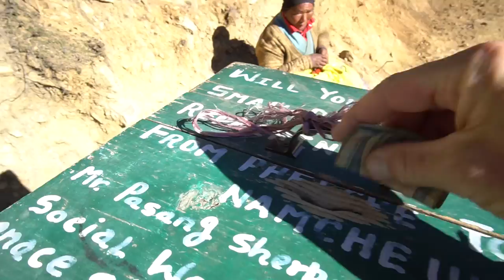The Three Passes Trek in Nepal-Episode 3-Tengboche Monastery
The Three Passes Trek is in Nepal absolutely stunning. The Himalayan vistas are breathtaking, the people are incredibly friendly and the Dal Bhat is tasty. This trek takes you over 3 high passes; Renjo La, Cho La and Kongma La, all over 5,000 meters (16k feet). A little swing to Everest Base Camp is frosting on the cake. I did this trek in mid-November to early December, there's no snowstorms at this time, but it's a little chilly at night. The walk from Namche to Tengboche is stunning. A little up, a little down, and it all culminates at a beautiful Buddhist monastery on top of a mountain. The scenery in this episode will knock your socks off! I also eat chocolate cake at a hilltop bakery, it was amazing.

Some of my Clothing:
Puffy Marmot Jacket (Ama Dablam)
Showers Pass Waterproof Hoodie
Showers Pass Gloves
Adidas Fast R hiking shoes
Osprey Exos 48 Backpack
Native Patroller Sunglasses

Camera Gear:
Sony A6300
Sony 18-105 Zoom Lens
Sony 10-18 Wide Lens
DJI Mavic Pro